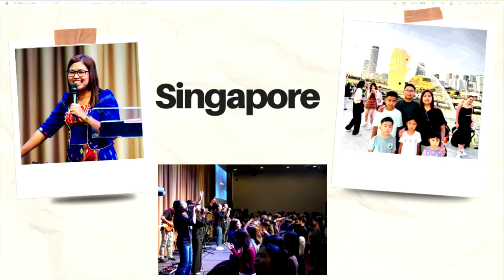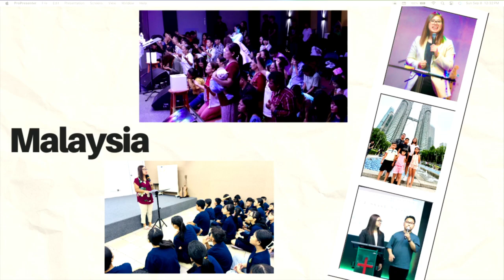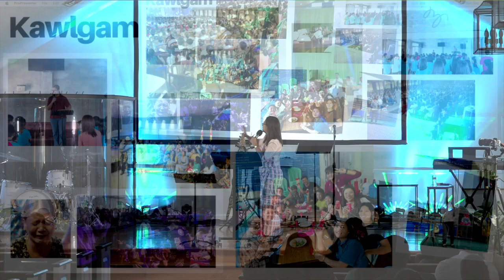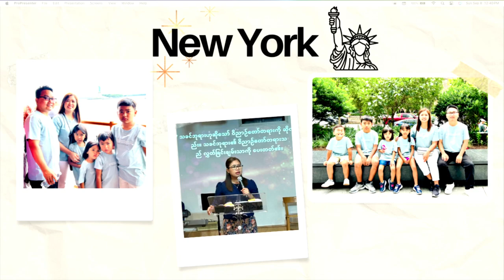Siamah Hau Summer Mission Testimony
Welcome to ZCCC Sunday Service || September 8th 2024